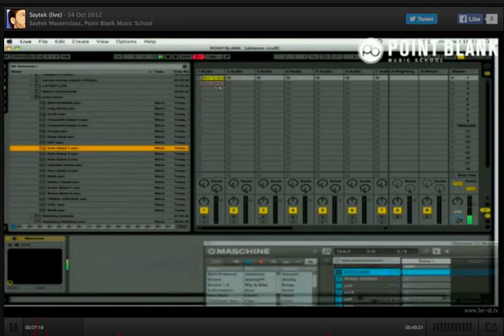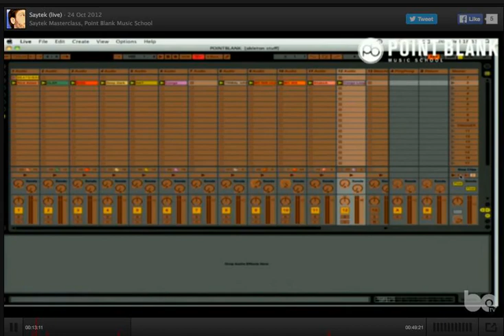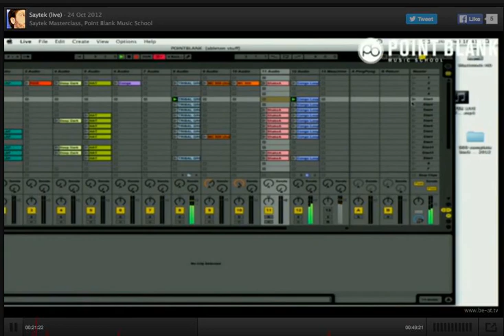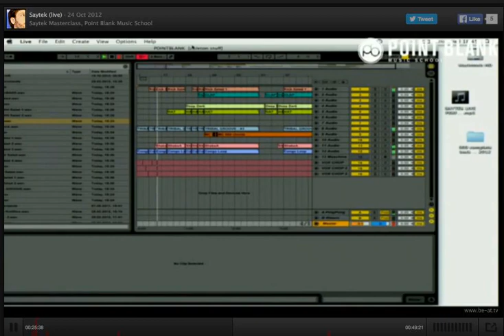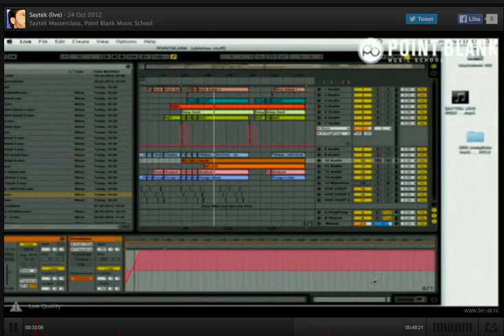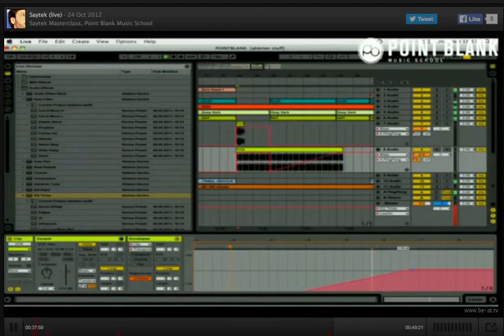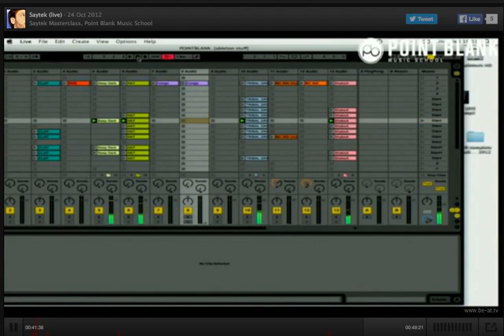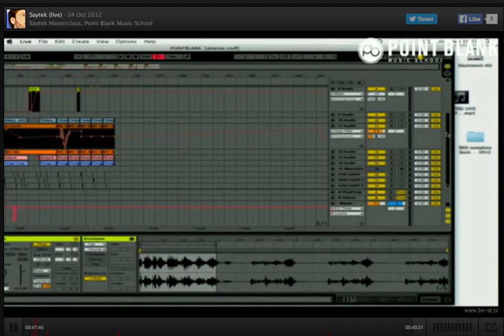SAYTEK BE@TV MASTERCLASS TECHHOUSE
ITS A BAD SCREEN RECORDING. STILL I HOPE YOU CAN ENJOY IT